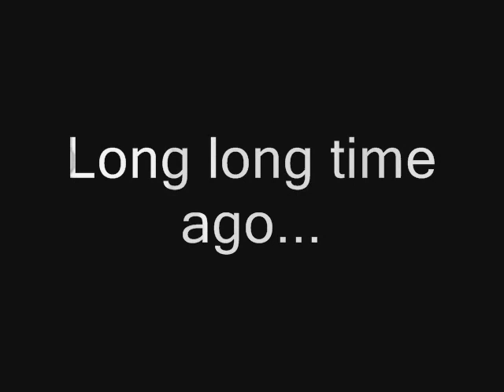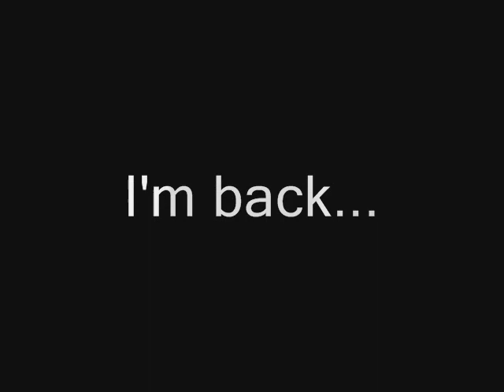Parabola Full Pk Movie Part 1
Knight Online's Best Sin All Times Parabola and Great Full Time Pk Movie